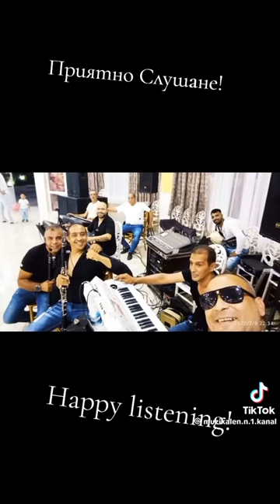2 април 2024 г.